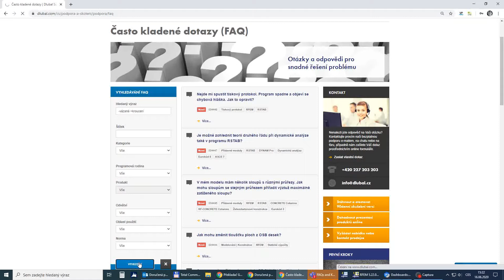[EN] [PL] FAQ 004449 | Jakich operatorów należy użyć, aby uzyskać najlepsze wyniki podczas wyszuk...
Pytanie:
Jakich operatorów należy użyć, aby uzyskać najlepsze wyniki podczas wyszukiwania w FAQ?

Odpowiedź:
Jeśli chcą Państwo znaleźć odpowiednie FAQ, mogą Państwo użyć wyszukiwania na naszej stronie internetowej za pomocą następujących operatorów:

+ → wyszukiwana fraza musi być częścią pytania, odpowiedzi lub słowa kluczowego
- → wyszukiwana fraza nie może być częścią pytania, odpowiedzi lub słowa kluczowego
„ ” → dokładna fraza musi być częścią pytania, odpowiedzi lub słowa kluczowego

Przykłady:

skręcanie skrępowane
Wyszukuje we wszystkich najczęściej zadawanych pytaniach słowach „skręcanie” lub „skręcanie”.

+skręcanie +skręcanie skrępowane
Wynajdowanie wszystkich najczęściej zadawanych pytań (FAQ) zawierających słowa „skręcanie” i „skręcanie”.

-skręcanie + skręcanie
FAQ musi zawierać słowo „skręcanie”, a nie słowo „skręcanie się”

„skręcanie skrępowane”
Wynajdowanie wszystkich najczęściej zadawanych pytań (FAQ) zawierających dokładną frazę „skręcanie skrępowane”.